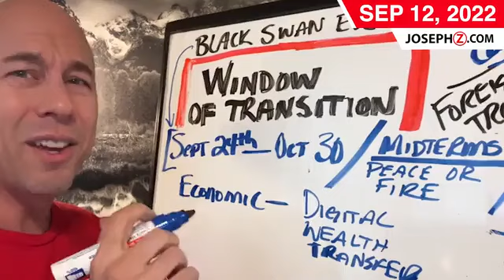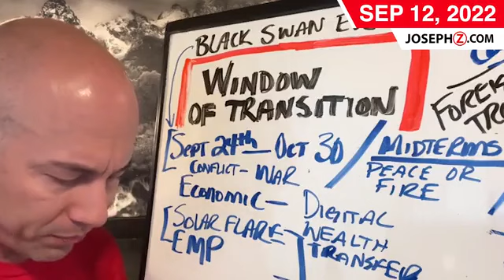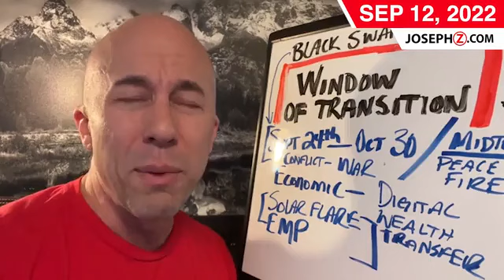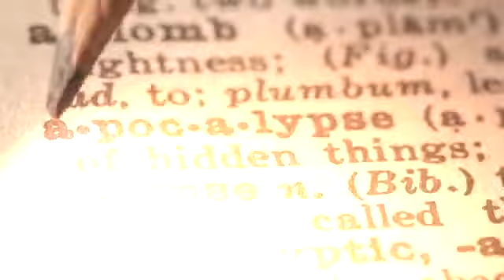SOLAR FLARE • 7 YEAR ECLIPSE • Snow Storm INTERVENTION • Prophecy Talk with Joni Lamb!!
On today’s prophetic update, Joseph Z shares a piece of News aired on February 22, 2024, reporting solar flare events that occurred, causing many people to witness service outages on their mobile phones. It is yet to be established if this is a cyber attack or a technical glitch, as the government continues with its investigation. Recall that Joseph had earlier prophesied about solar flare occurrences in his live broadcasts of September 12, 2022, and February 23, 2024, which he believes is geared toward getting the nation into a conflict. He goes on to reveal interesting facts about the upcoming April Eclipse, while also revealing the prophetic aspect of it.

Also, Joseph revisits his live broadcast of February 29, 2024, where he alerted us about the miracle snowstorm that started to fall, thereby putting out the fire suspected to be headed towards our military nuclear facility in Texas. Before this, in his Breaking Now! broadcast, he informed us about this fire and also prayed that things would not go as the enemies had planned it, and miraculously, the city of Texas witnessed a snowstorm that extinguished the fire. This reaffirms our belief in the prayer of the righteous, which availeth much. He then informs us that God is sending an intervention around the world, and we’re charged to continue to pray and stand with God for more victories to come.

Joseph further recalls his broadcast with Joni Lamb, where he revealed that this year is a do-over of the year 2020.
On the other hand, Joni reveals that the prophetic word, “What happens in Vegas will not stay in Vegas”, is a word to the church, meaning that God is allowing everything to come to light, both the good and the bad. According to her, the time is coming when God will hold His church accountable. On the heels of this, God is charging us to humble ourselves in repentance or deal with the shame that will come from the exposure of our ugly mistakes.

Timestamps:
0:00 Introduction
01:23 News Clip on Solar Flare Events
01:35 Joseph’s Past Prophecies on Solar Flares
05:00 Prophetic Insights into The Upcoming April Eclipse
09:47 Year 2024: A Do-Over of 2020
13:58 Come Up Higher!
14:12 A Threatening Fire & the Miraculous Snowstorm
19:49 What Happens in Vegas Will not Stay in Vegas
22:23 Grace for the Prodigals: A Call to Repentance
26:09 The Lion, the Bear & Goliath
27:14 What will the Church Do with Israel?
28:54 Conclusion